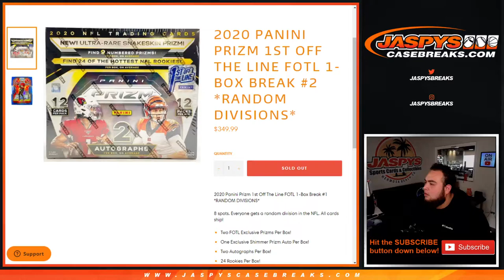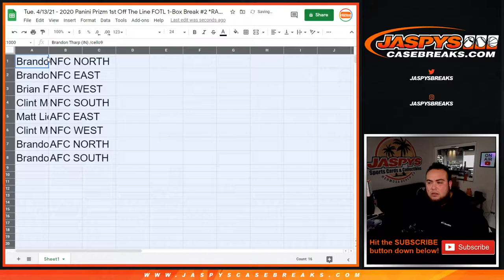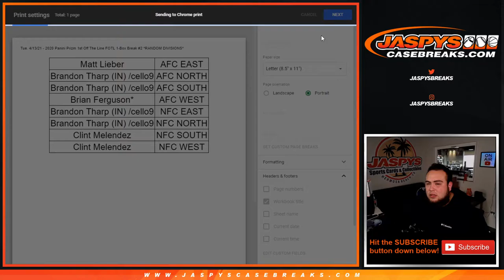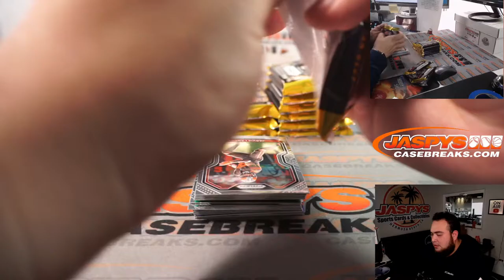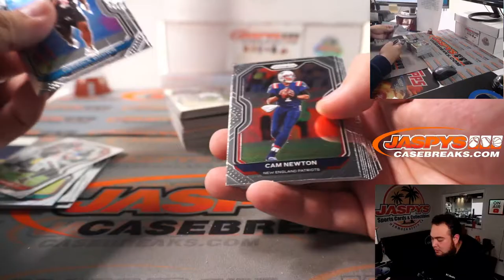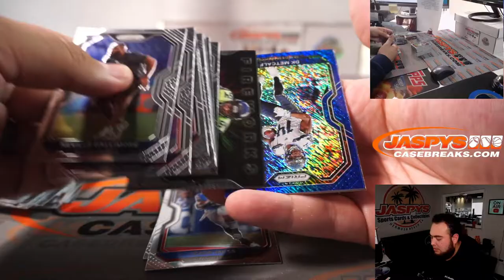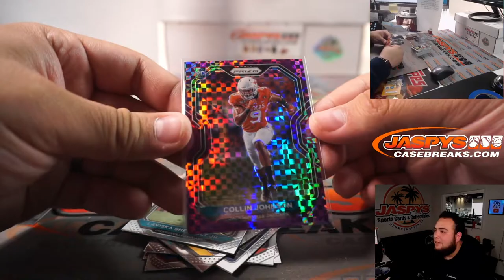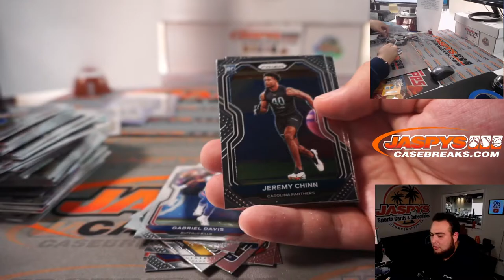Tue. 4/13/21 - 2020 Panini Prizm 1st Off The Line FOTL 1-Box Break #2 *RANDOM DIVISIONS*